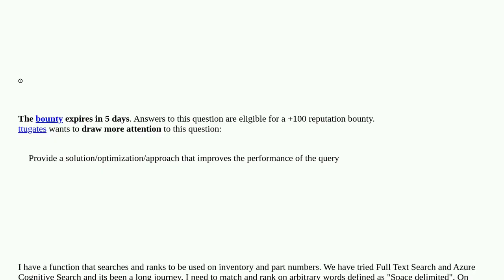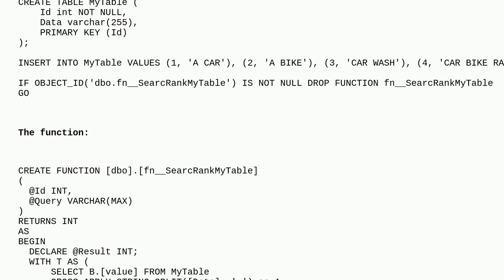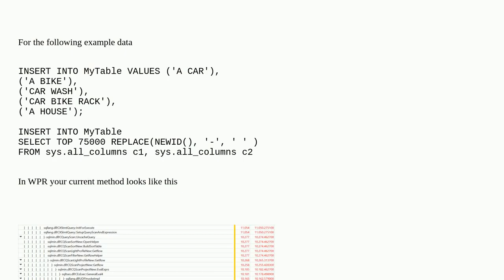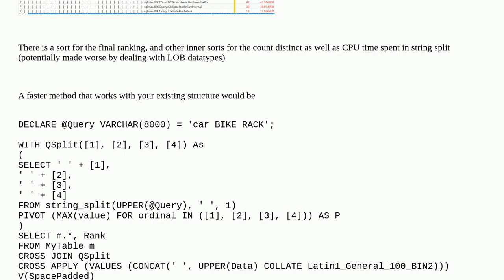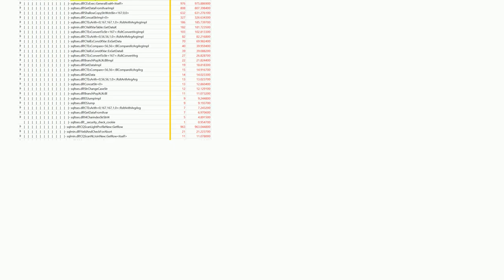How to improve performance of this Scalar Function for search with ranking by word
A special thanks goes out to the community

  t-sql azure-sql-database